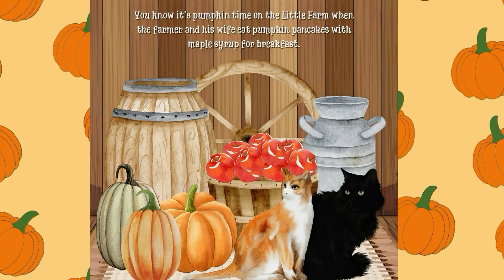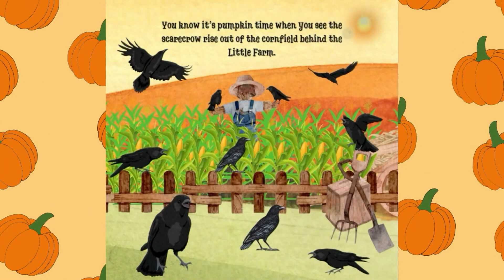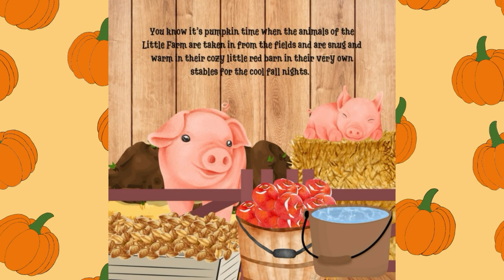ITS PUMPKIN TIME LITTLE FARM By: Coral Jelinek illustrated by: KeriAnne Jelinek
welcome to Lulu's story time where I read stories while also supporting self-published authors! You can use my stories to read to your children or loved ones when you just are not able to. We know how busy life can be sometimes.